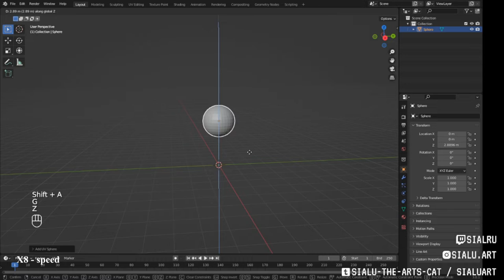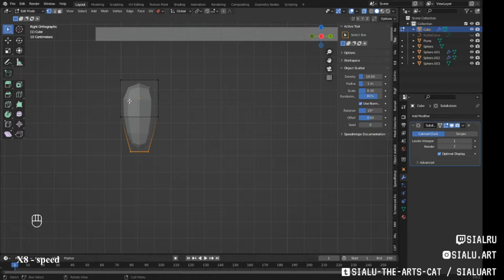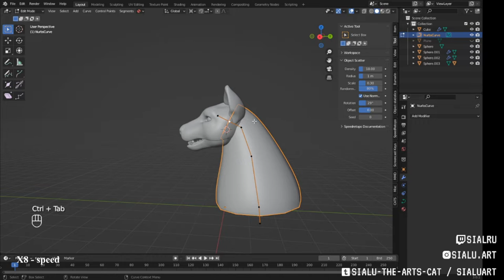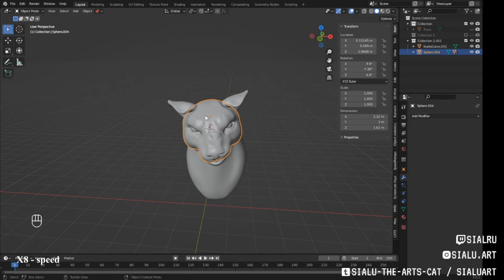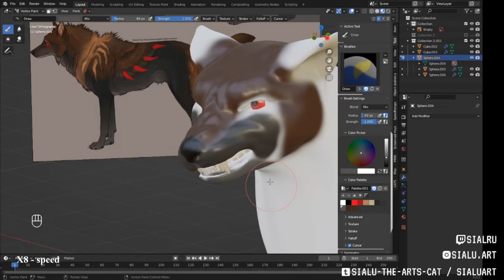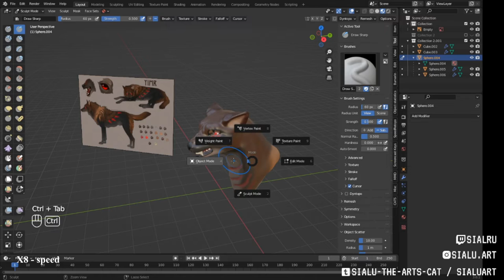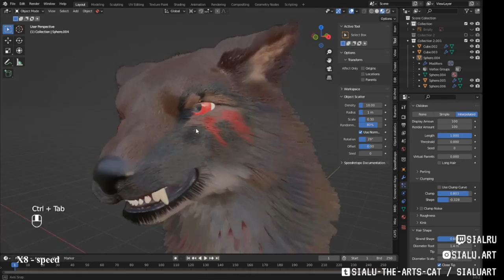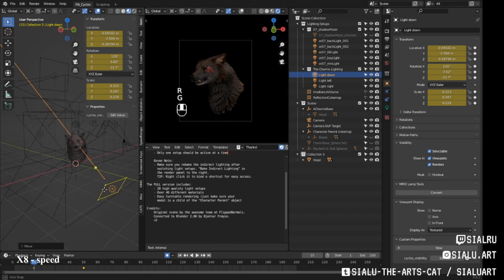Fanart Sculpts - Ymir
Today's video I'm sculpting Ymir, one of sexu-slug's characters

fifth attack for Artfight 2022

* there are comments in the CC

00:10 Basic shapes
00:40 Sketching head
03:47 Adding the teeth
07:05 Sculpt out the head
08:10 Detailing the head
09:51 Sculpting the neck/torso
12:01 Coloring
17:21 Weight painting and fur
24:31 Going to the Turntable station
25:14 Finished